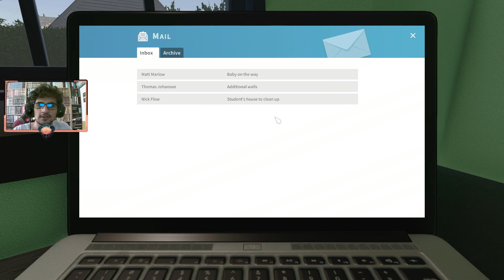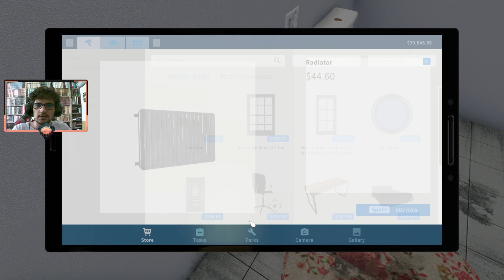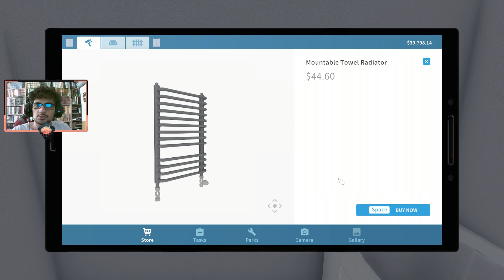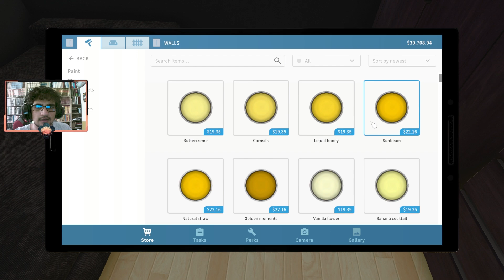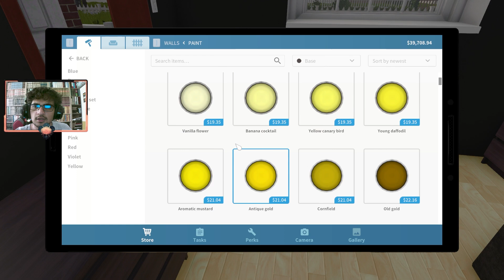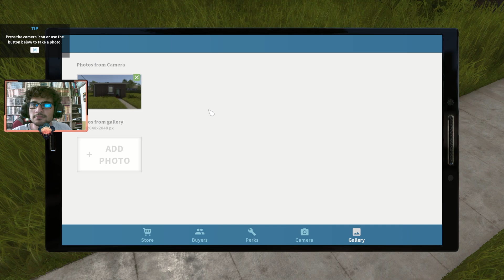ÖĞRENCİ EVİ - HOUSE FLIPPER #3.BOLUM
İnsanlar neden bu kadar pis kullanıyor ?  Gerçekten temizlik takıntılı mıyım  ? Vanilya Nasıl Böyle güzel kokar ? Mimosa böyle video çekmeyi nerden öğrendi ?